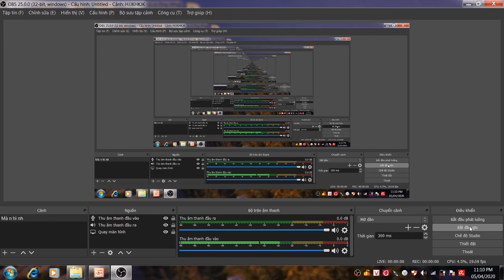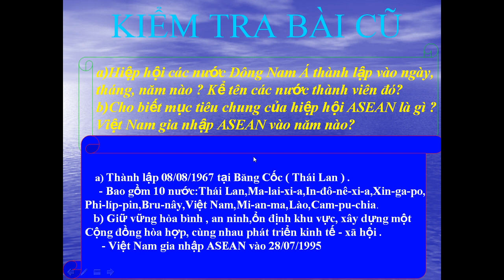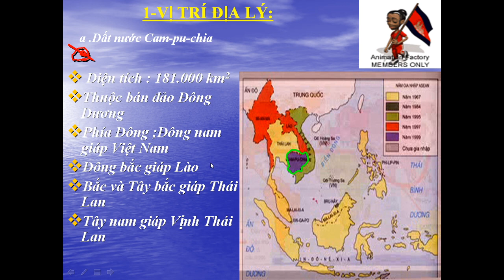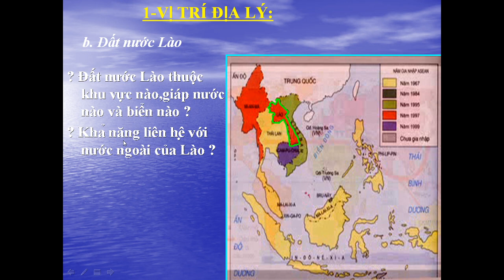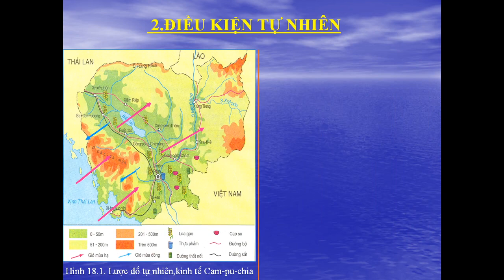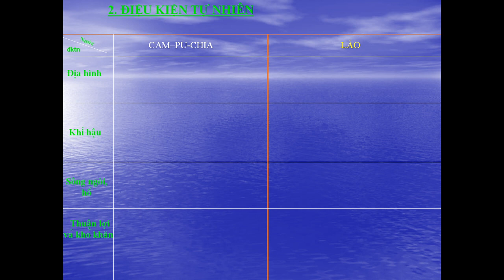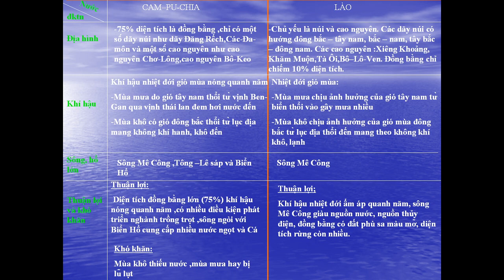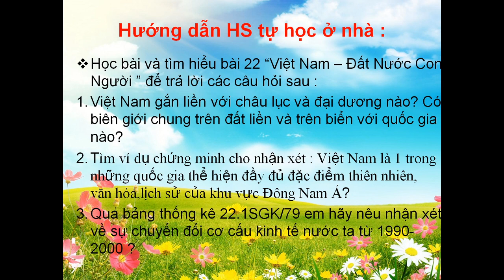Tuần 22 - Bài 18: Thực hành Tìm hiểu Lào Và Campuchia